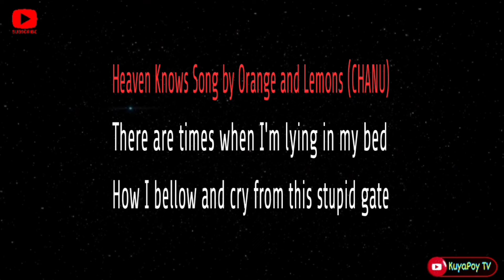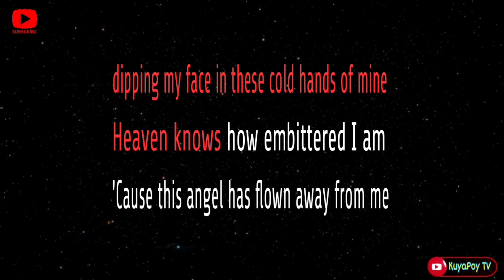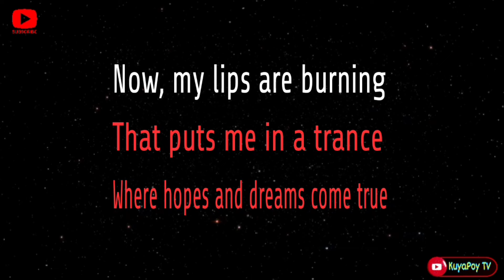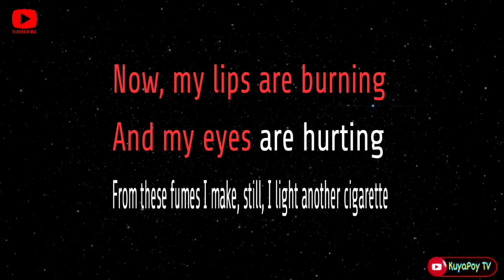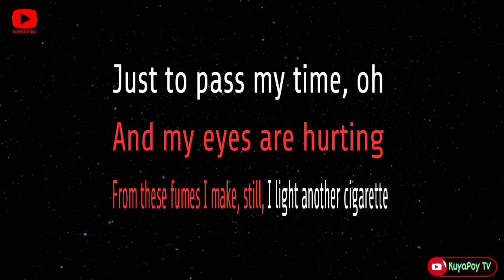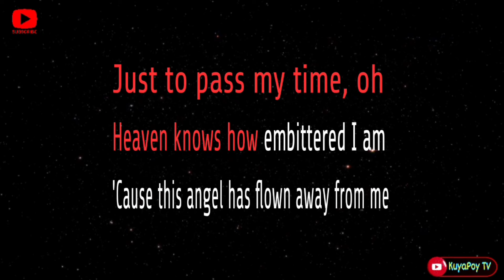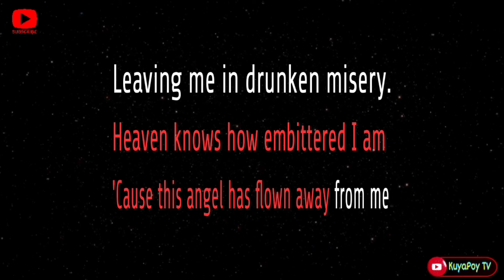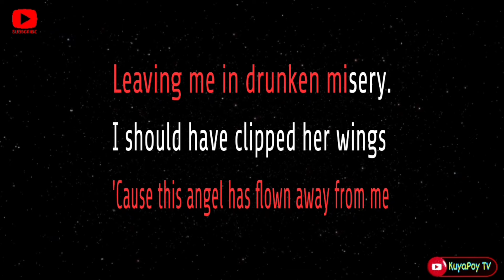Heaven knows - orange & lemon (karaoke version) 🎶🎵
Song: heaven knows
Music Artist: orange & lemon
Midi credits to: CHANU

This is from KuyaPoy TV Karaoke version of "heaven knows"